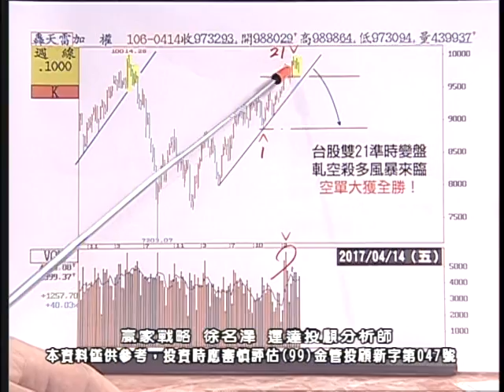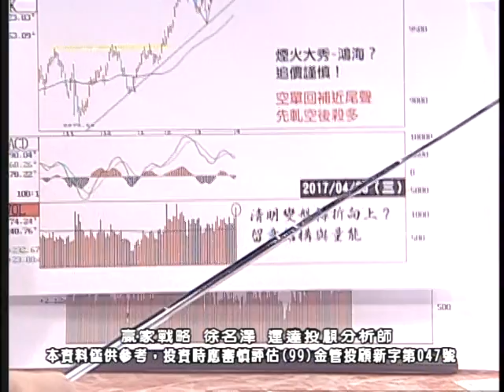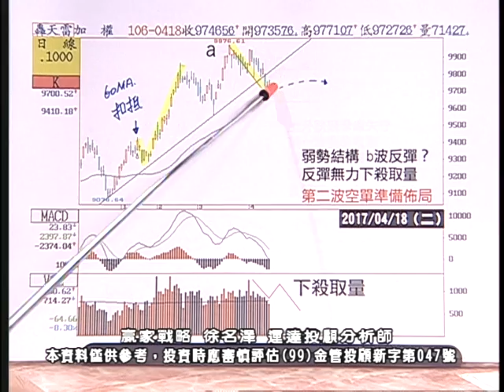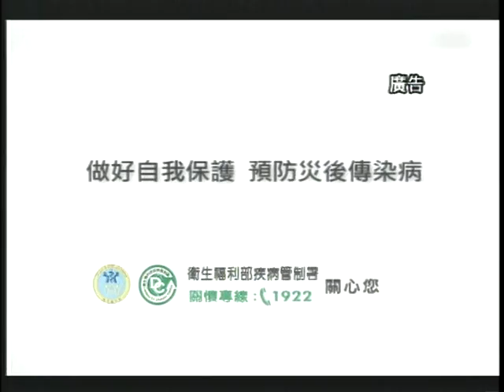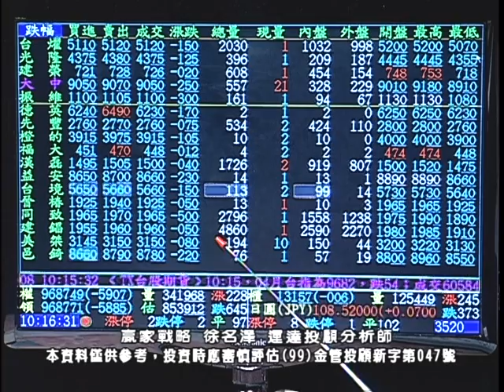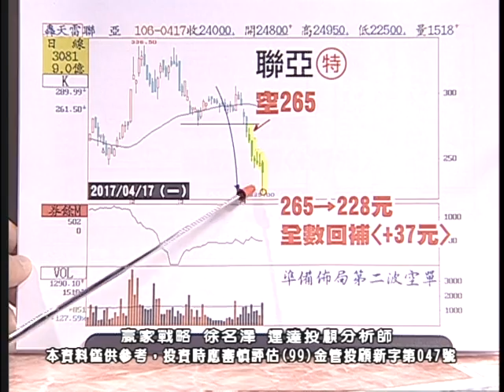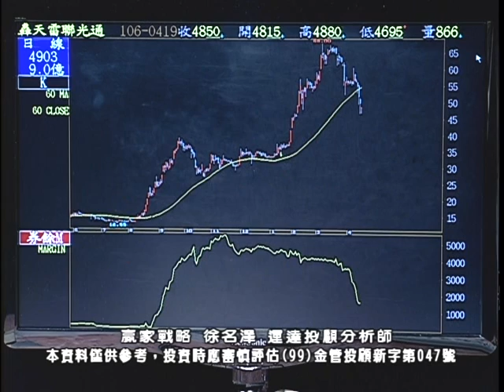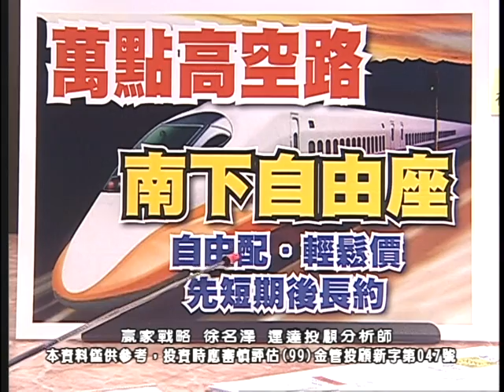20170419 1000 徐名澤 贏家戰略